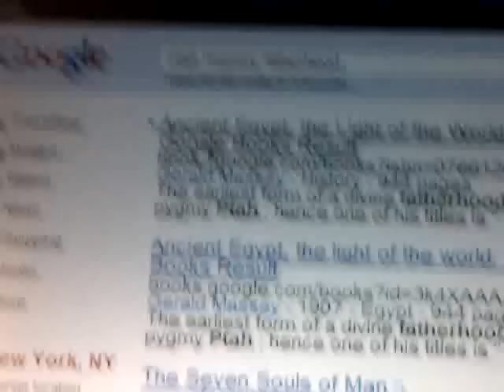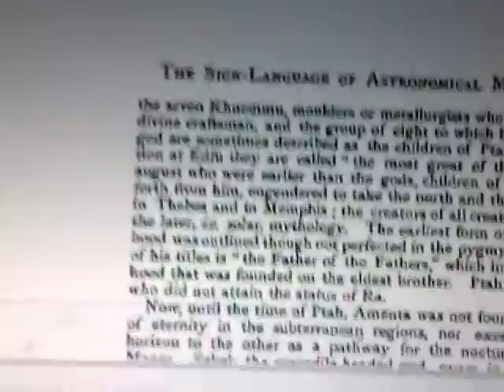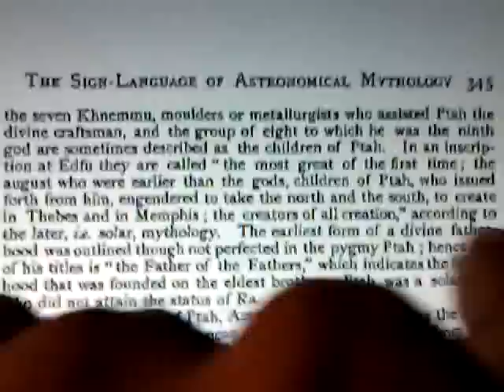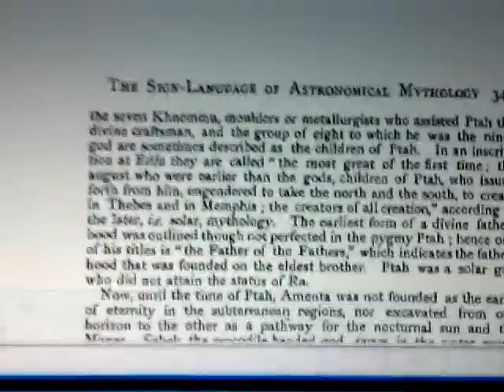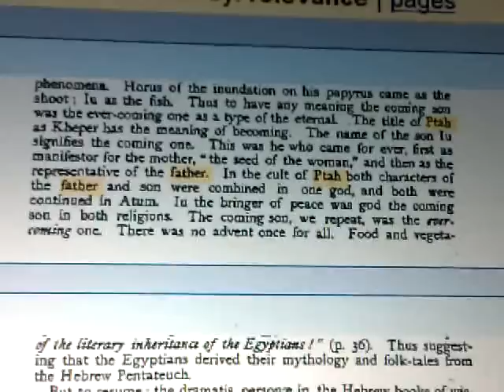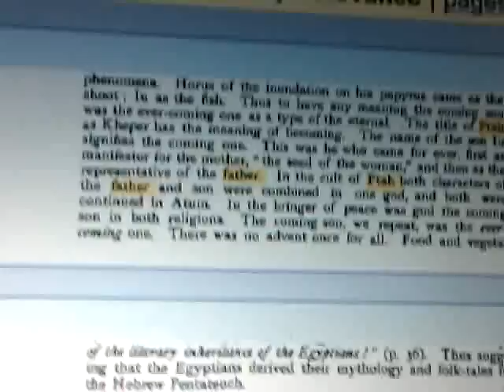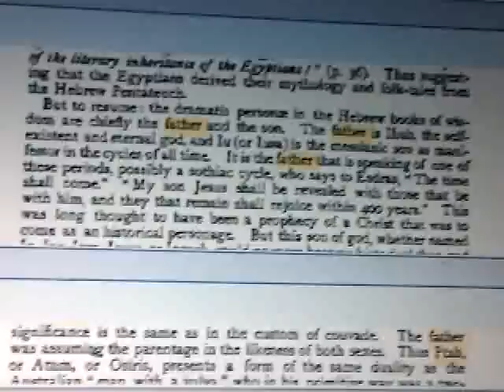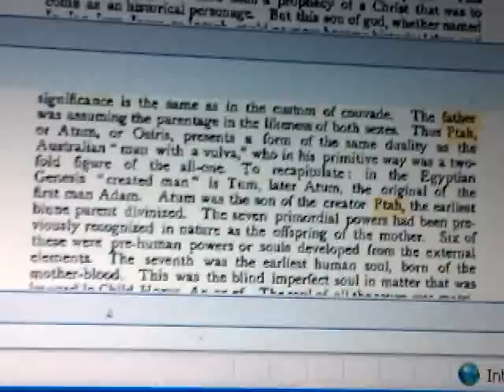Rastafari Google Study: ANCIENT EGYPT Light of the World - Fatherhood, POTTER & PTAH's True Role